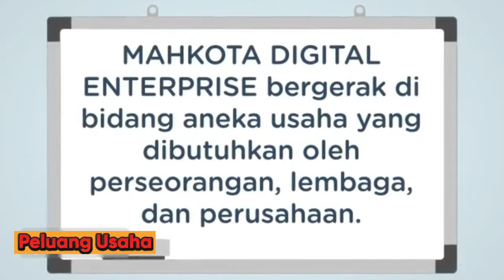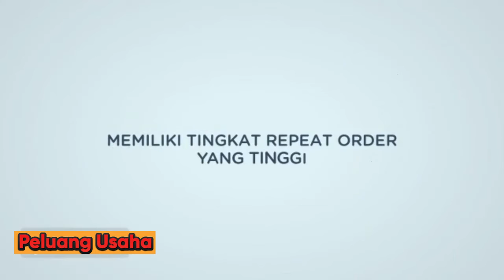PELUANG USAHA MAHKOTA DIGITAL ENTERPRISE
PELUANG MENJADI AGEN ANEKA USAHA MAHKOTA DIGITAL ENTERPRISE

Bagi Siapa Saja Yang ingin SUKSES MENJADI AGEN ANEKA USAHA bersama MAHKOTA DIGITAL ENTERPRISE. Buka Usaha tidak pernah Semudah, & Secepat ini. 1 sistem agen untuk banyak transaksi.

MAHKOTA DIGITAL ENTERPRISE adalah PUSAT ANEKA USAHA yang bergerak di bidang aneka jasa dan barang yang dibutuhkan oleh perseorangan, lembaga, dan perusahaan mulai dari pendirian usaha, pembuatan website, pembuatan desain, pemasaran digital, kursus bahasa Inggris, kursus komputer hingga pelatihan karyawan, dan juga pemasaran produk fesshen, kuliner, handycraft dll.

1. Memiliki market yang sangat besar
2. Bukan bisnis musiman
3. Tanpa target yang mengikat
4. Memiliki tingkat repeat order tinggi

Cara Kerja Sangat Mudah. Cukup Pasang Spanduk dan atau Promosi di lingkungan sendiri dan umum & kalau ada yang berminat serahkan urusan pada tim produksi MAHKOTA DIGITAL ENTERPRISE. Komunikasi KLIEN di Handle Tim MAHKOTA DIGITAL ENTERPRISE, DIMANAPUN & KAPANPUN. "Dan Tentunya Agen Mendapatkan FEE disetiap Transaksi 15 % dari Nilai Transaksi "

Hubungi Koordinator Agen anda sekarang juga.